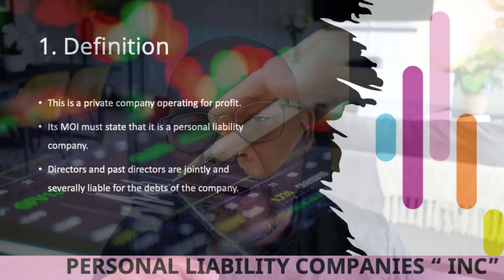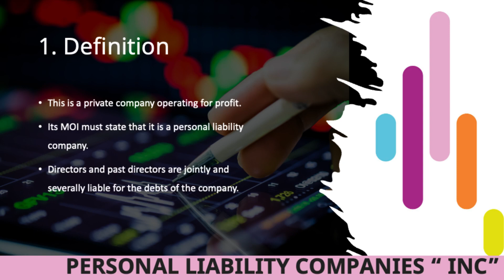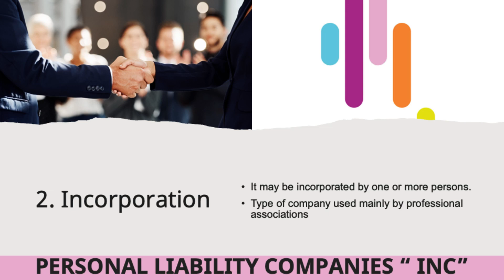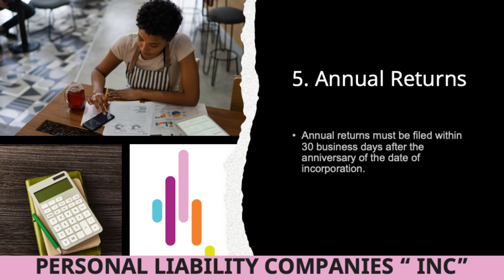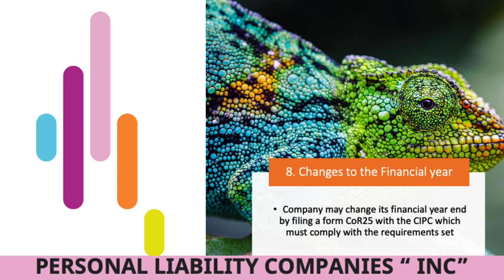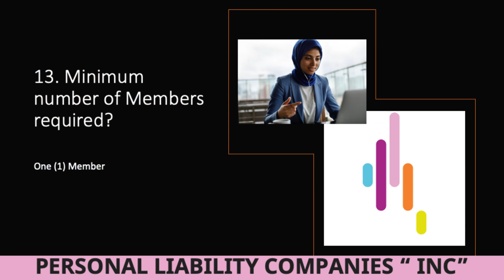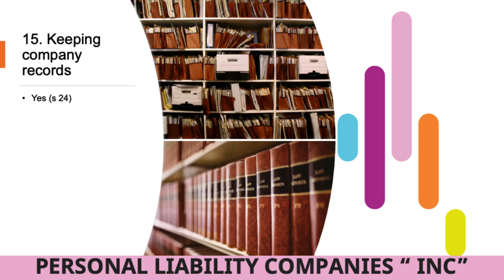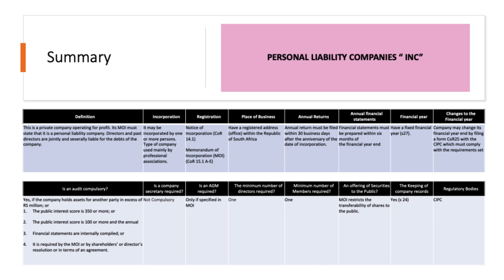What is a Personal Liability Company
Hi Fellow Analysts,
Are you planning to register a company? do you know What a company is according to the Companies Act 2008? if not, let's have a discussion about what is a public company. we are discussing the following; Definition, Incorporation, Registration, Place of Business, Annual Returns, Annual financial statements, Financial year, Changes to the Financial year, Is an audit compulsory? Is a company secretary required? Is an AGM required? The minimum number of directors required? Minimum number of Members required?An offering of Securities to the Public? The Keeping of company records and Regulatory Bodies

Hope you enjoy the video as much as I have. With Love and Respect, Lisema Matsietsi

Kindly follow us on the below social media platform to get notifications